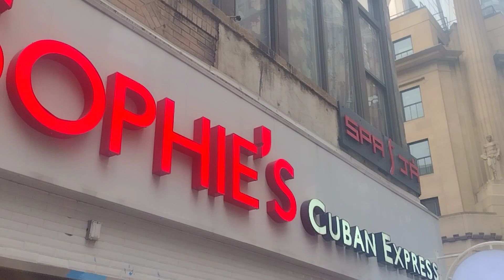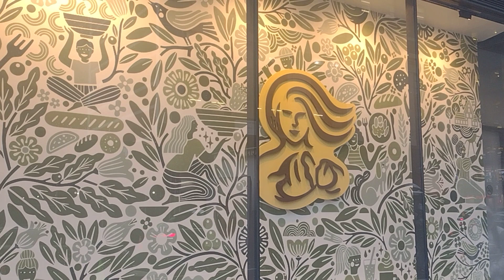[4K] WALKING TOUR - WEST 57TH/WEST 54TH (Manhattan, New York)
Filmed By: Tyler McCann 4/5/2023